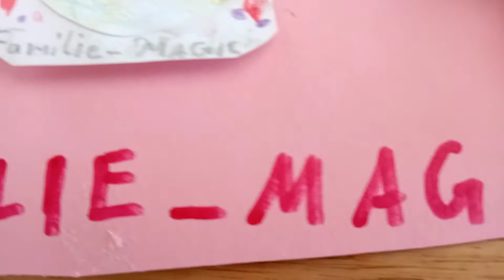PLAYMOBIL©️ Familie Magic | pump my Sommer Brautkleid ❤️👰👨‍❤️‍💋‍👨🌹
PLAYMOBIL©️ Familie Magic: Storyboard und Aufbau von Josie. Viel Spaß!

PS: Wir sind Follower von PLAYMOBIL ©️Familie Hauser.